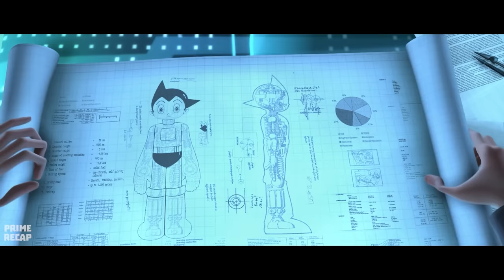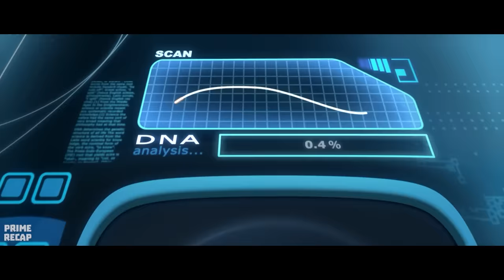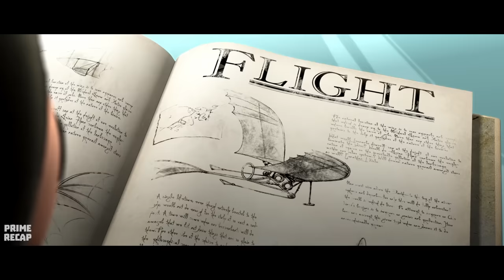He created a ROBOT with an IQ of 10000 that looks just like his SON and has SUPER POWERS - RECAP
A scientist creates a robot boy, who has super strength, has X-ray vision and the ability to fly. One day, when he thinks his friends and family in Metro City are in danger, he returns to the city and uses his powers to save them.

Movie Name: 4str0 B0y (2009)